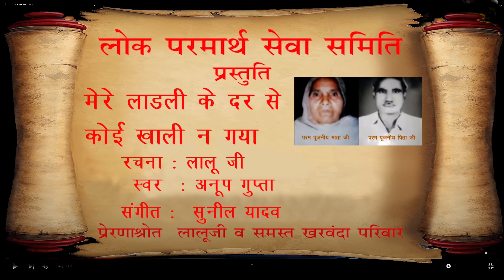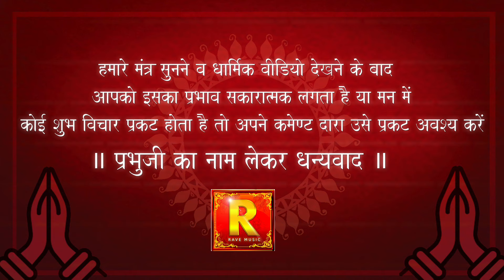Meri Ladli ke dar se koi Khali Na Gaya | Radha Rani ka bhajan | मेरी लाडली के दर से कोई खाली ना गया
राधा अष्टमी स्पेशल - भजन | राधा रानी का मनमोहक कृपा बरसाने वाला भजन | राधा रानी का भजन
  मेरी लाडली के दर से  कोई खाली न गया
रचना- लालू जी
संगीत-सुनील यादव
स्वर- अनूप गुप्ता
सहयोग- लालू जी एवम समस्त खरबंदा परिवार
ravemusicmantra वेदिक और पोरणिक संस्कृत ध्यान मंत्रों,गीतों , भजनों, धार्मिक पूजा कथा साहित्य एवं संगीत से सुसज्जित सनातन धर्म पर आधारित ज्ञान विज्ञान चेनल है जिस पर हिन्दू धरम से जुड़े दिग्गज कलाकारों,अनूप जलोटा ,साधना सरगम, सुरेश वाडेकर, हरीश ग्वाला, मोना भट्ट, रवि जैन, सोनाली दत्ता ,अमित खरे ऋचा नारायण , विनोद राठोर, रवि जैन , रमेश गोएनका, आशीष तिवारी , बाबुल सुपरियो ,स्वर्गीय रवींद्र जैन दद्दू ,पूनम भरद्वाज जैसे प्रसिद्ध गायकों और संगीतकारों की बने हुई वैदिक एवं शास्त्रीय संगीत की धुनें और मंत्र भजनों कथाओं का संग्रह उपलब्ध है